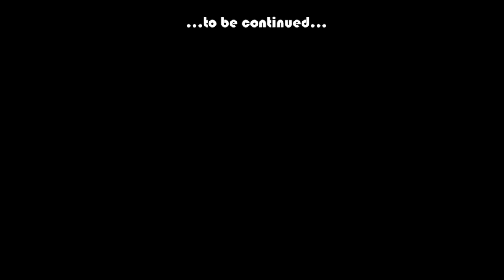Friends of Jack - Take I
DJI Phantom. GoPro Hero 3 Silver, Sony NEX-5
Music "Sunshine" by Fancy Mike.